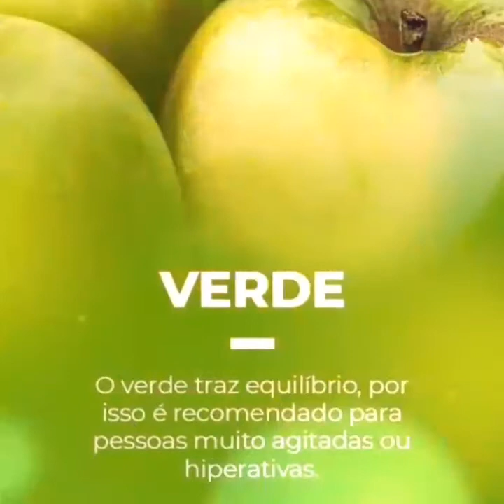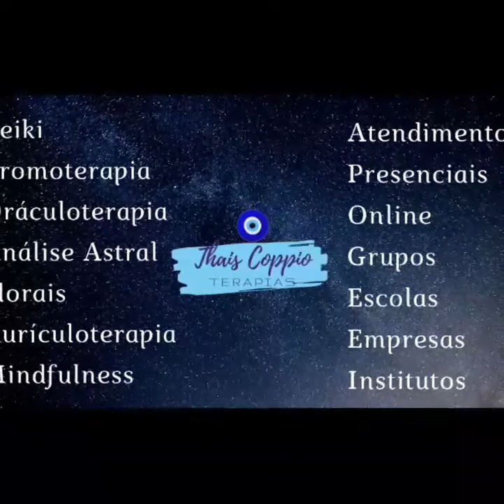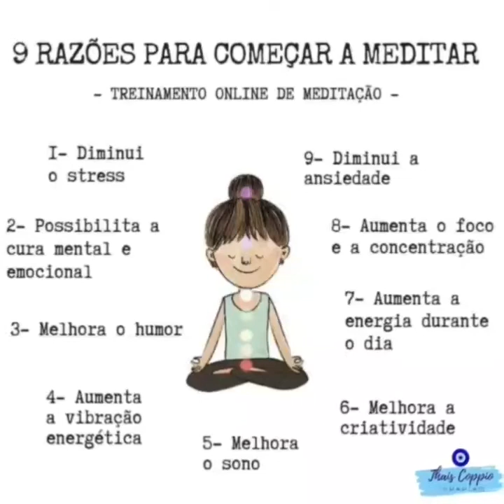O Contato com a Natureza - Meditação do Lugar Mágico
Hoje trago uma reflexão sobre os benefícios do contato com a natureza.

Você gosta de plantas? Tem animais de estimação?

A meditação pode ajudar a trazer a natureza para perto, essa é especial, faremos através de uma linda imagem que minha aluna e agora amiga Nelci enviou, de seu lugar mágico.

Um lugar que ela tem como refúgio, pode meditar, plantar e desfrutar de ótimos momentos com a natureza.

Agradeço muito o carinho dessa amiga querida e convido a todos para irmos a esse lugar mágico juntos, através da prática meditativa. 🧘‍♂️💜🧘‍♀️